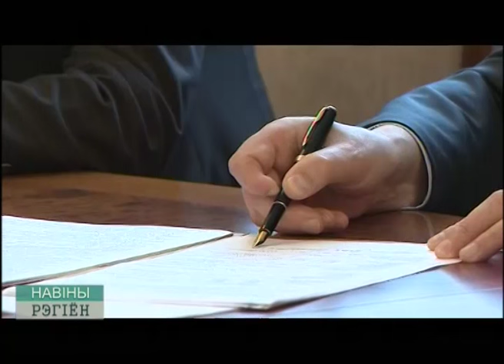Посол Германии в Могилеве